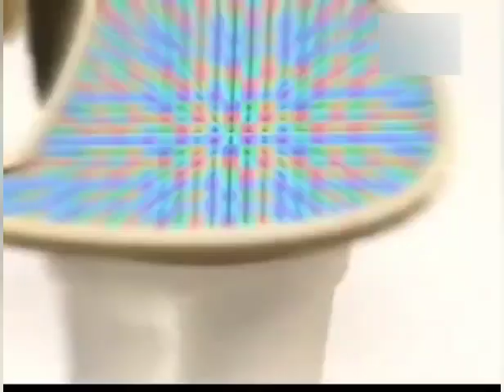Boomerang USA Idents (Fake) #137